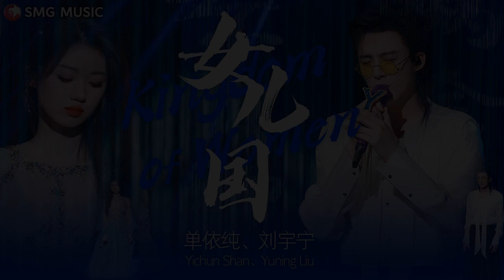女儿国 Nu Er Guo - 刘宇宁 Liu Yu Ning, 单依纯 Shan Yi Chun